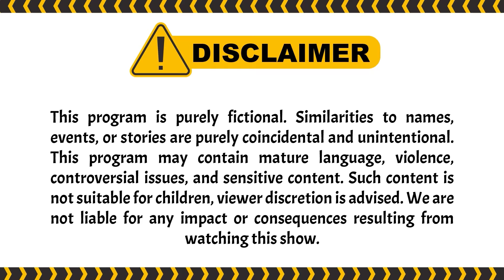HAH? Ternyata Suaminya Yang...| BestCut Garis Tangan ANTV Eps 20 (2/3)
Episode kali ini, peserta Wanita yang menangis Ketika disuruh mencari jodoh di garis tangan. ternyata ia dipaksa suaminya untuk cari jodoh di garis tangan. Suaminya gak mau. Bagaimana selengkapnya? cuss tonton disini:

000019
000020